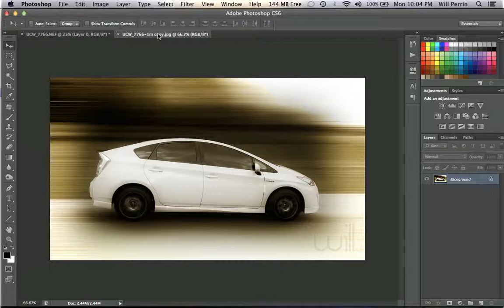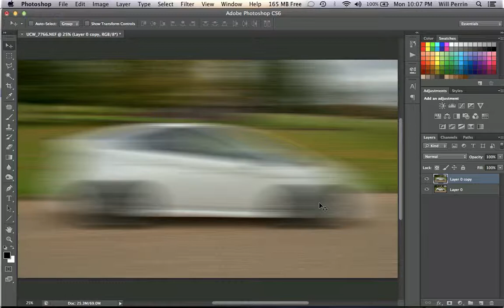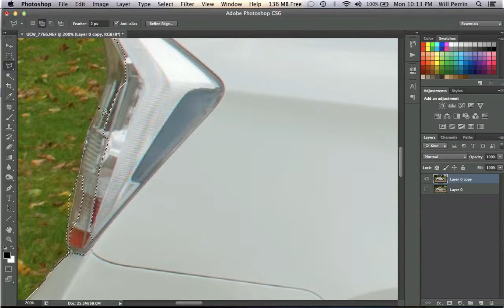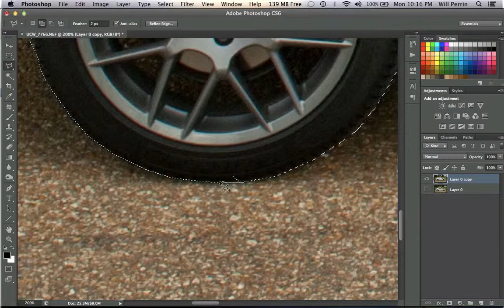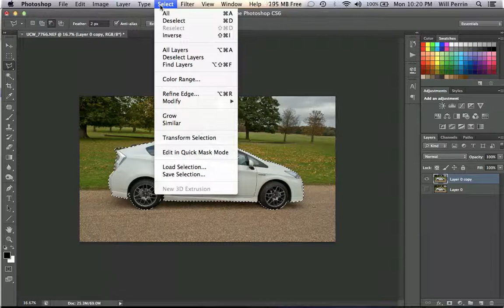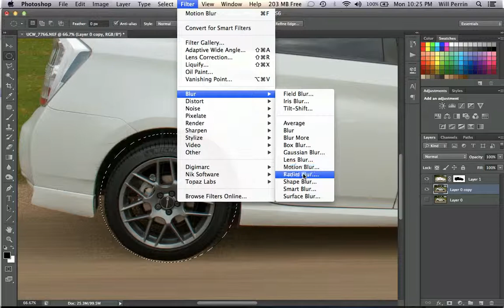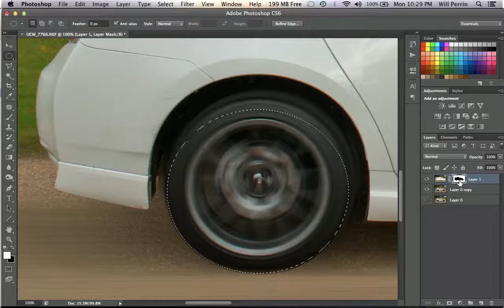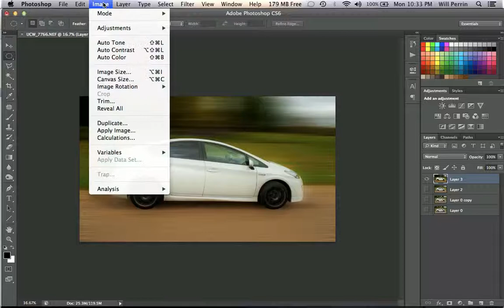Speed affect using photoshop Part 1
Take a picture of a stationary car and give it that speeding racing car look using photoshop CS6